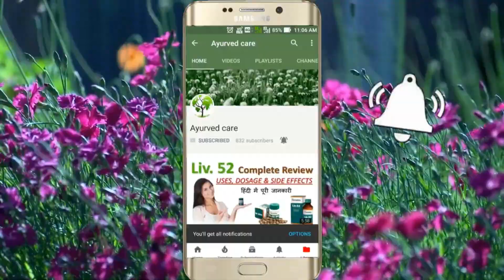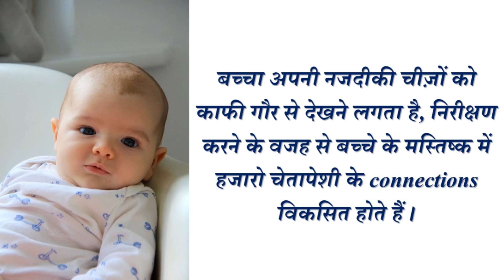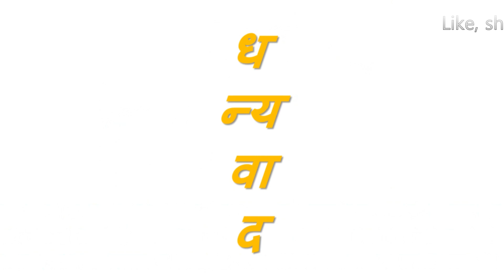3 months baby growth and development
this video will help you to know developmental milestones or your 3 months baby growth and development. you baby is going to rapid changes in her/his body like mental and physical changes. to know in detail please watch the video till the end.

Your child plays, learns, speaks, acts, and moves offers important clues about your child’s development. Developmental milestones are things most children can do by a certain age.